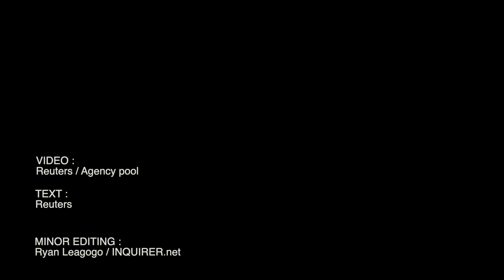Russian police detain supporters of Kremlin critic Navalny outside prison holding him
Russian police detained nine people outside a prison holding Kremlin critic Alexei Navalny on Tuesday as a small group of his supporters came to the facility, and authorities turned away a doctor who tried to see him. Video by REUTERS / AGENCY POOL